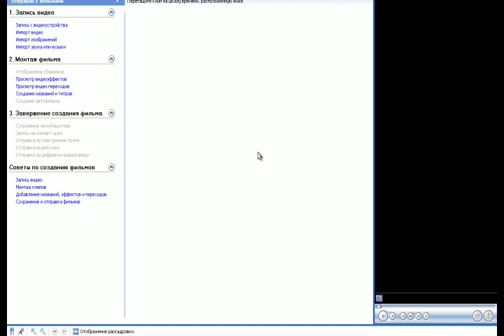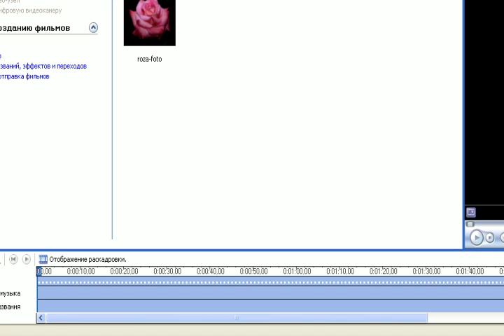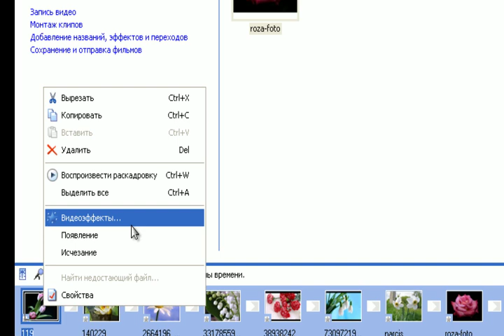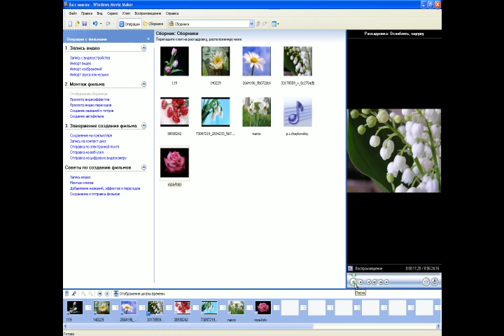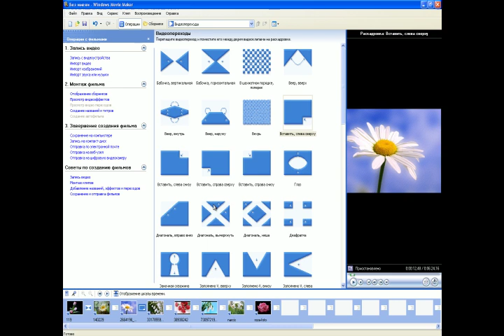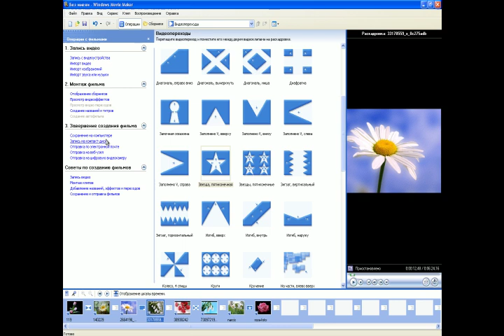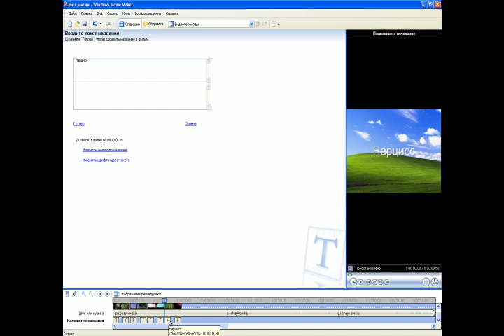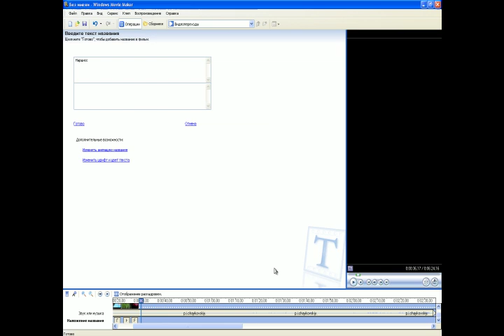Видео урок Windows Movie Maker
надеюсь это видео поможет вам в освоении одной из самых простых программ Windows Movie Maker по созданию видео